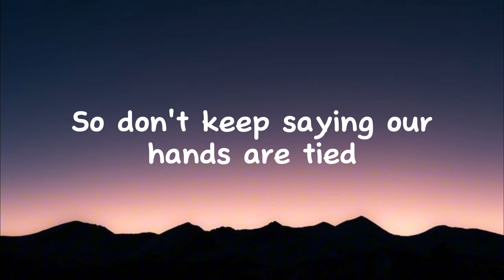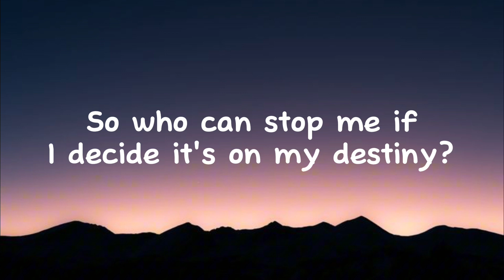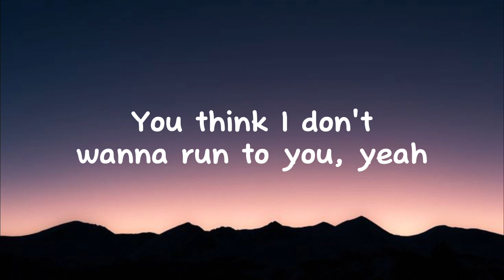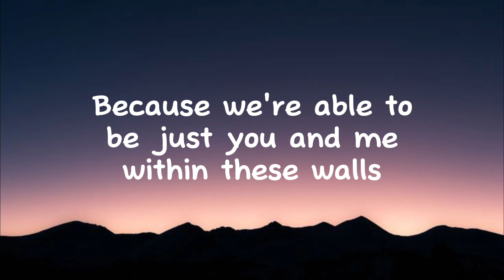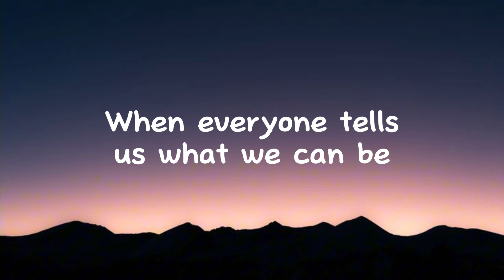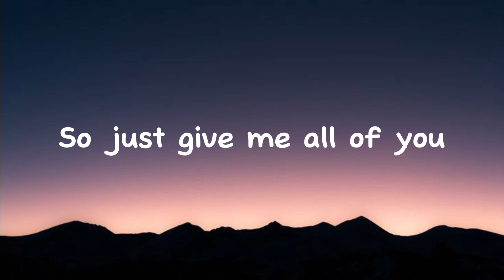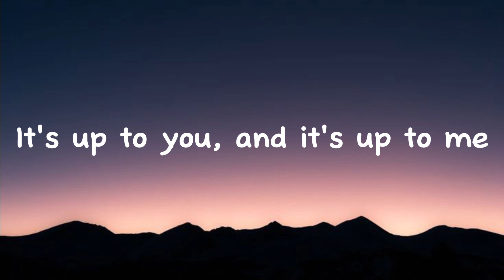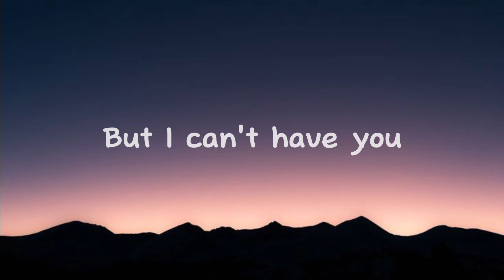Rewrite The Stars - (Slowed Reverb) Lyrics